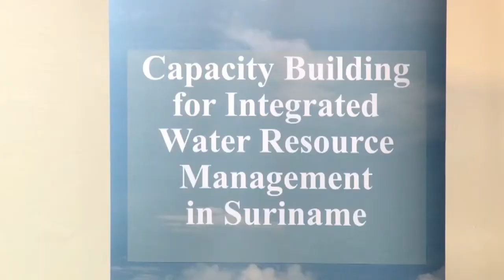12 12 2019 Waterforum Suriname bestaat 7 jaar